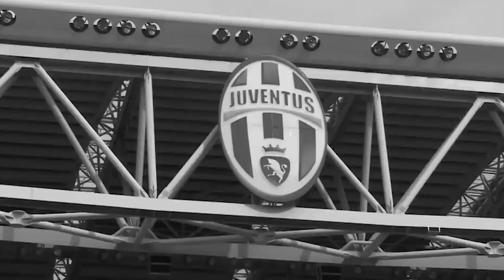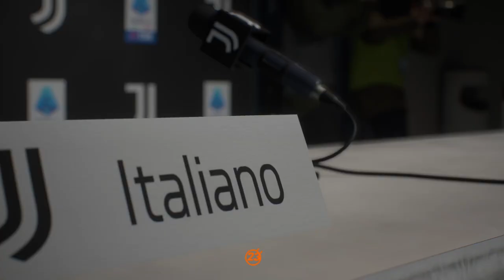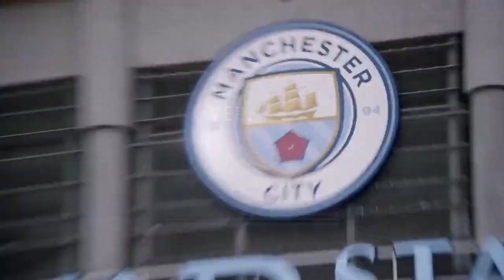PEPE given a chance to RE-LIGHT HIS CAREER on loan! | JUVENTUS CAREER MODE | FIFA 23 (PS5)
Juventus Career Mode FIFA 23 E1

We currently have 5 supporters clubs around Europe behind the channel from:
-England
-Spain
-Germany
-Hungary
-France